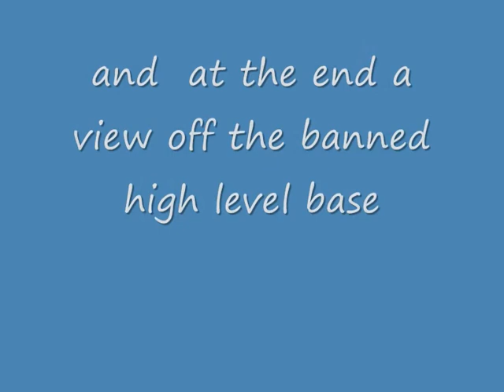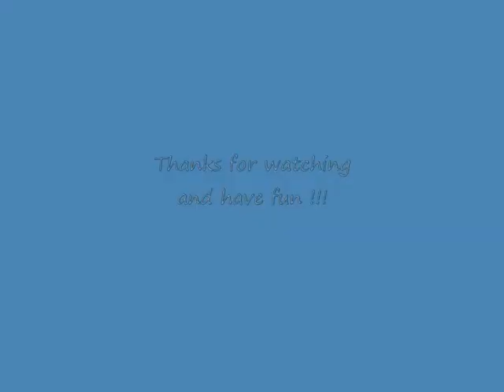elite75 and 2 times 71